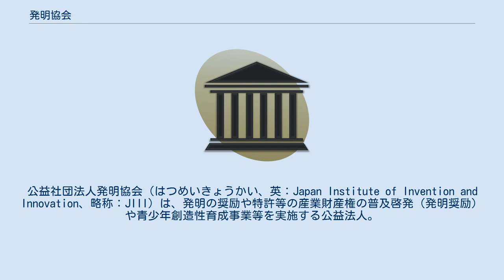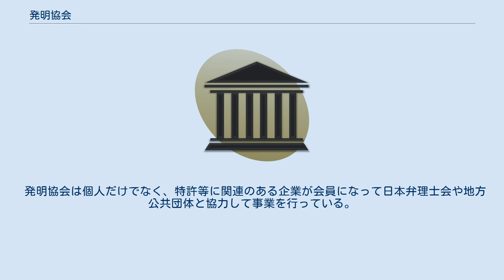発明協会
公益社団法人発明協会（はつめいきょうかい、英：Japan Institute of Invention and Innovation、略称：JIII）は、発明の奨励や特許等の産業財産権の普及啓発（発明奨励）や青少年創造性育成事業等を実施する公益法人。
公益法人制度改革に伴い、社団法人発明協会を改組し、公益事業を実施する公益社団法人発明協会と収益事業を実施する一般社団法人発明推進協会に分離した。
 現在の総裁は常陸宮正仁親王。
東京都に本部を置き、一般社団法人発明推進協会及び全国46道府県の各発明協会とともに発明協会グループを形成する。
 類似の名称の団体に社団法人発明学会があるが、これは個人発明家集団の法人であり、本項の発明協会や特許庁とは関連がない。
また、かつて発明学会が中心となりすすめられた「特許管理士」という資格商法は、単なる民間資格にすぎず国家資格である弁理士と理解を混合させる恐れがあるとして、商標登録が無効とされている。
 発明協会は個人だけでなく、特許等に関連のある企業が会員になって日本弁理士会や地方公共団体と協力して事業を行っている。